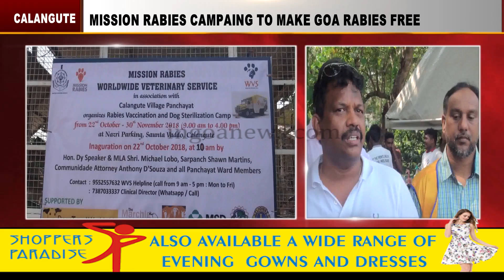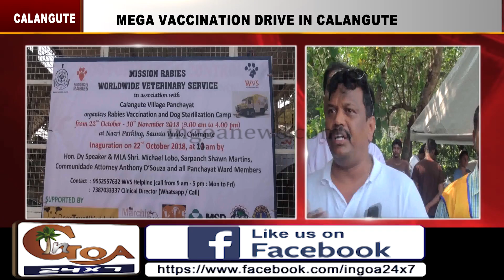Mission Rabies: Mega Vaccination Drive In Calangute